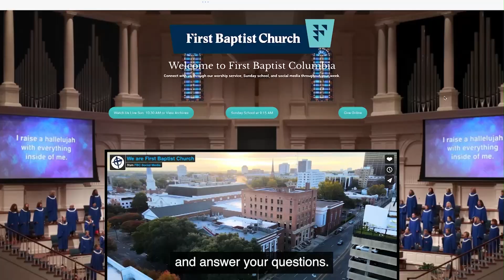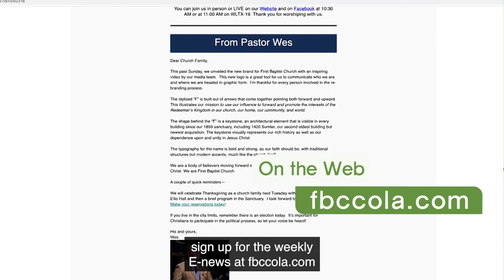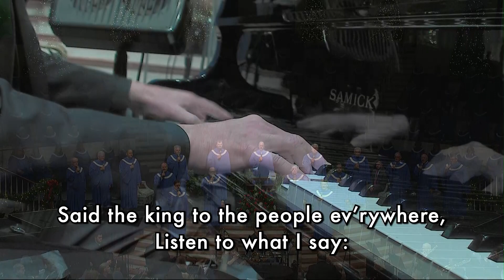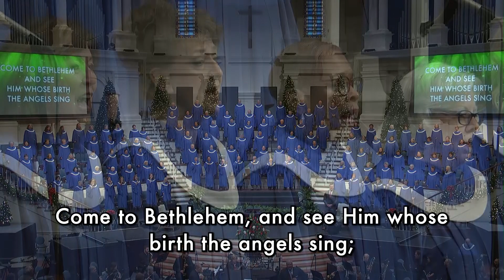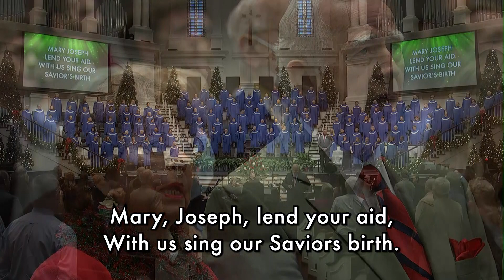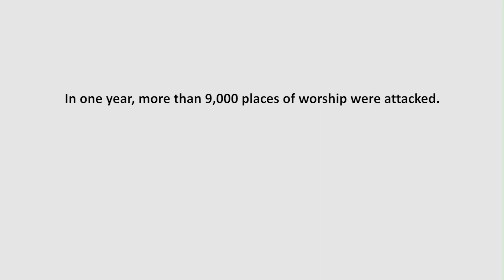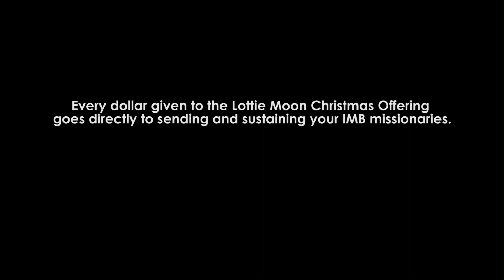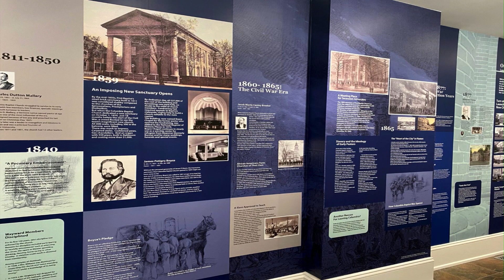2021.12.12 "Let Earth Receive Her King"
Sermon topic "Let Earth Receive Her King" presented by Rev. Wes Church, Senior Pastor

CCLI 64344
CSPL050877